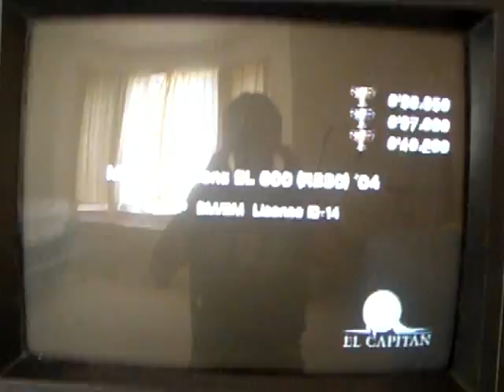Gran Turismo 4: License IB-14 (35.028)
I use a DS2 and manual transmission on the NTSC (North American) version of the game.

This run is not perfect, but its time is good enough for eleventh place currently at the GTRP database. It abides by standard OLR (online racing) cleanliness rules: No contact of walls or AI; two wheels on (or above if they are airborne) the track, which includes rumble strips and concrete or asphalt runoff areas, at all times.